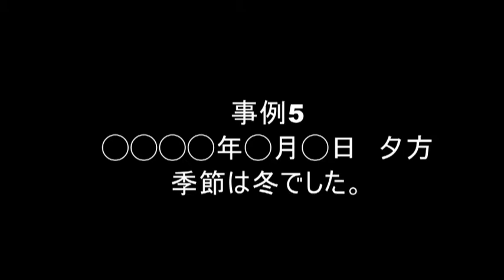水難にご注意ください（その５）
今度も、防波堤からの落水者です。
防波堤の近くにハシゴがあればいいのですが、
なかなかハシゴが無い箇所も多いです。
特に冬場はハシゴまで泳ぎつくまでに
力尽きる事もあるのではないでしょうか。
ちなみに、同じ場所で夏場、落水者に遭遇
したことがあります。幸い自力でハシゴまで
たどり着かれたのですが、冬場は本当に
危ないです。